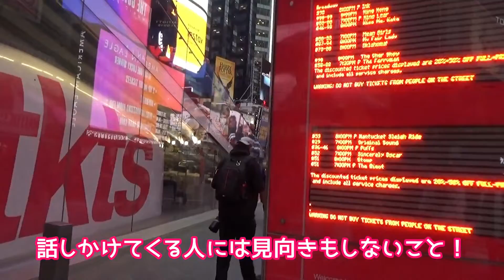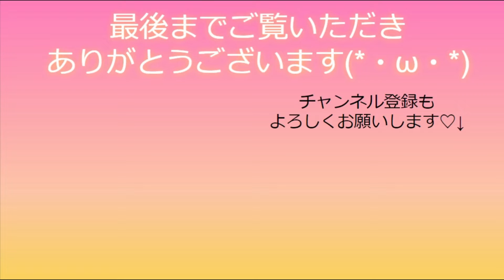NY一人旅初日。とりあえずタイムズスクエアに行ったよ。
GWにNYへ行きました！ブロードウェイ観劇！
とりあえず現地での映像をお届け。
初ロケに慣れず、ぐっだぐだです。笑
かかった金額とか、観た演目とか、
いろいろ話す動画を作る予定です！
その他知りたいことあればコメントください！

取り急ぎ旅のご報告まで！